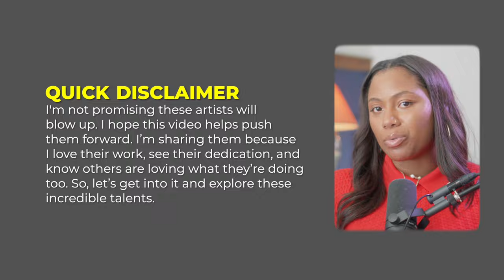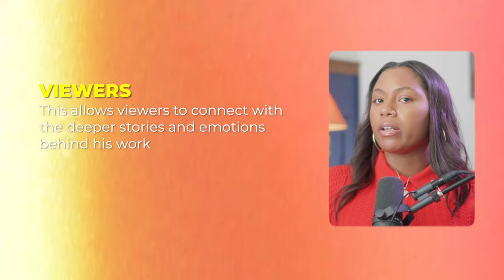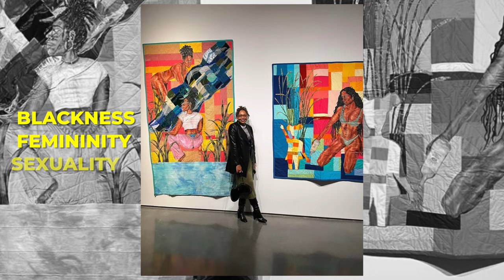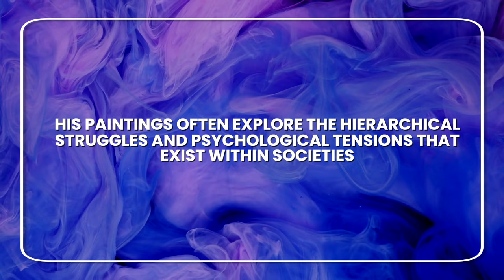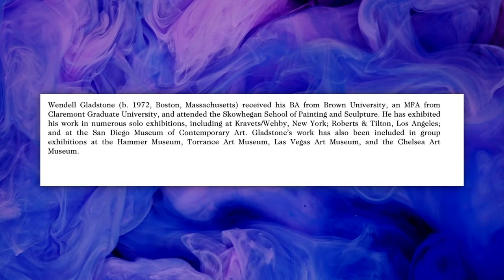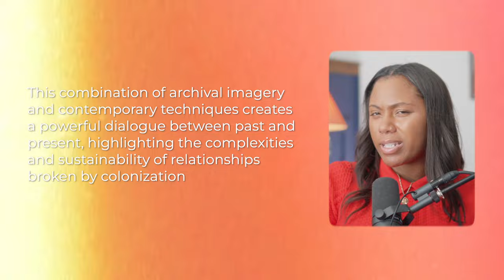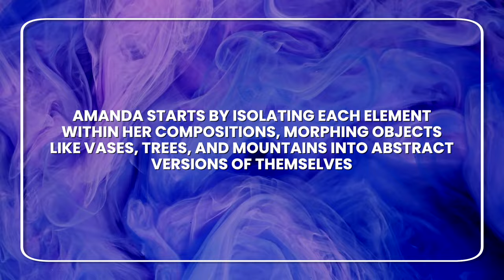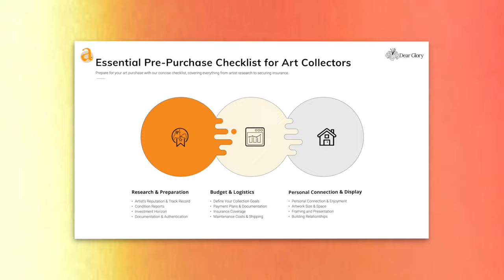Must-Know Artists Now! | 5 Artists Worth Your Attention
🎉 Sign Up for Our Free Webinar: An Introduction to Art Collecting!
⏰ Time: 7:00 - 7:30 PM (Eastern Time)

Kickstart your art collecting journey with confidence! Join me for a free webinar where I’ll share essential foundational knowledge, perfect for those new to the world of art collecting. Don’t miss this opportunity to learn the basics and get started on the right foot.

🎨 Are You Looking for an Art Advisor? Take the Compatibility Quiz!
Thinking about working with an art advisor but not sure if we’re the right match? Discover if our goals and approach align by taking my quick and easy compatibility quiz. It’s designed to help you determine whether we’re a good fit to work together on building your art collection.

After completing the quiz, we can schedule a 15-minute call to dive deeper into your goals and discuss how we can start or continue your journey as a collector together.

📝 Free Essential Pre-Purchase Checklist for Art Collectors
Prepare for your next art purchase with confidence! Download our concise checklist, covering everything you need to know—from artist research to securing insurance. This essential guide ensures you're fully prepared to make informed and successful acquisitions.

🎨 Mastering Art Collection: Essential Strategies for New Collectors
📅 Date: October 12th
⏰ Time: 10:00 AM - 12:00 PM (Eastern Time)

Join me for an in-depth master class where I’ll be sharing advanced strategies designed to help you build a meaningful and valuable art collection. Whether you're just starting out or looking to refine your collecting approach, this session will equip you with the insights and tools you need to succeed.

🔍 Recommended Reading for Serious  and Aspiring Collectors:
If you're truly committed to building a successful art collection, I highly recommend How to Collect Art by Magnus Resch. This book is a must-read for both new and seasoned collectors, offering invaluable insights into the art market, practical tips for navigating it, and strategies for making smart investments.

If you are interested in personalized consulting. Consider taking our compatibility quiz below.

 📰 Sign Up for Our Newsletter: Don’t miss out on updates, upcoming events, and exclusive content delivered straight to your inbox.

📚 Here's What You'll Learn in This Video:

Discover Emerging and Established Artists: Get introduced to a diverse group of artists at different stages of their careers—some just starting out, others already achieving significant milestones.

Unique and Meaningful Artworks: Explore a curated selection of artworks that cater to various tastes and budgets, offering something special for every collector.